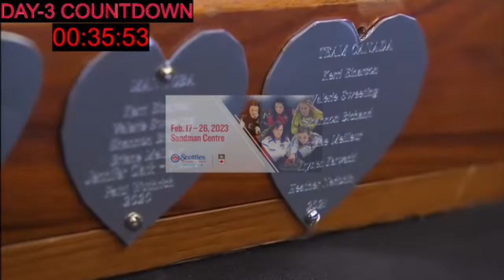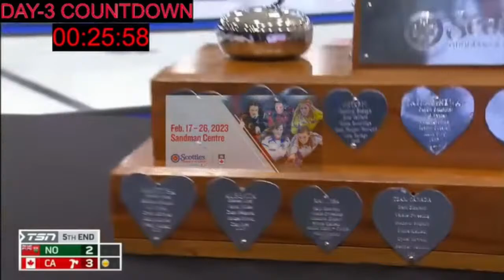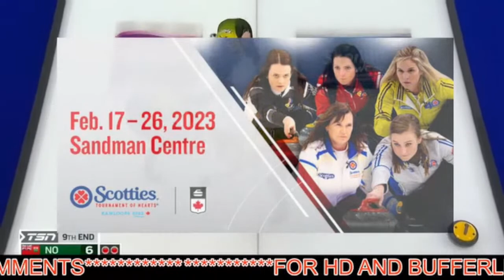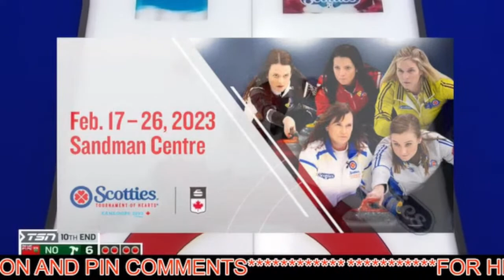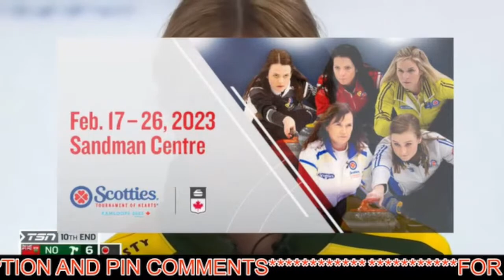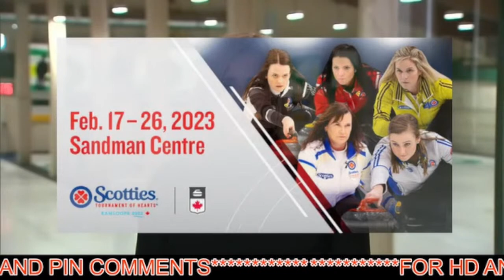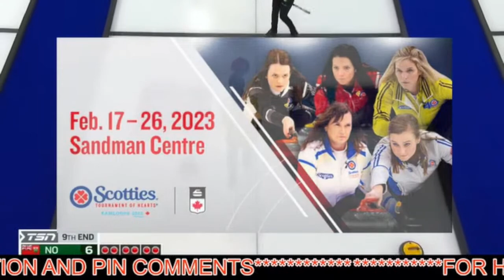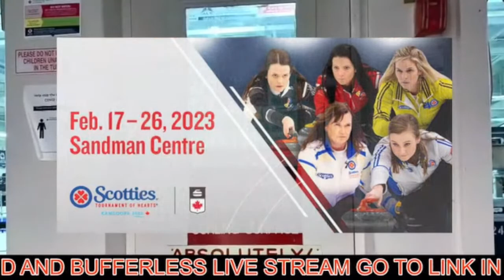NEW BRUNSWICK VS WILD CARD TWO SCOTTIES TOURNAMENT OF HEARTS 2023, FEB 21 LIVE STREAM DRAW 10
"Scotties Tournament of Hearts 2023 Live Stream"

📍 Location : Sandman Centre, Kamloops, Canada
The 2023 Scotties Tournament of Hearts will be played Feb. 17-26 at the Sandman Centre in Kamloops, British Columbia. Leading up to the tournament, the provincial and territorial championship games will be held across Canada to determine who will earn their berth in the National Women's Curling Championship.

Scotties Tournament of Hearts 2023 Groups
Pool A
Canada (Einarson)
Wild Card One (Lawes)
British Columbia (Grandy)
Nova Scotia (Black)
Prince Edward Island (Birt)
Saskatchewan (Silvernagle)
Nunavut (MacPhail)
Quebec (St-Georges)
Alberta (Skrlik)

Pool B
Northern Ontario (McCarville)
Northwest Territories (Galusha)
Ontario (Homan)
Wild Card Two (Scheidegger)
Yukon (Birnie)
Manitoba (Jones)
New Brunswick (Kelly)
Newfoundland and Labrador (Curtis)
Wild Card Three (Walter)

***Tuesday, February 21
8:30 AM Draw 10

A
WILD CARD TWO vs NEW BRUNSWICK
B
 BRITISH COLUMBIA vs NUNAVUT
C
MANITOBA vs NORTHWEST TERRITORIES
D
SASKATCHEWAN vs WILD CARD ONE
1:30 PM Draw 11

A
CAVADA vs SASKATCHEWAN
B
NEW BRUNSWICK vs WILD CARD THREE
C
ALBERTA vs PRINCE EDWARD ISLAND
D
YUKON vs MANITOBA
6:30 PM Draw 12
A
NORTHWEST TERRITORIES vs NORTHERN ONTARIO
B
QUEBEC vs WILD CARD ONE
C
WILD CARD TWO vs NEWFOUNDLAND & LABRADOR
D
NUNAVUT vs NOVA SCOTIA
The Scotties Tournament of Hearts began all the way back in 1961. Over the last 62 years, it has become one of the most prestigious women's curling events. Also known as the Scotties, this curling tournament has featured several spectacular and memorable moments over the years. We are sure this yearâ€™s event will also live up to the billing.
Curling Live!! Scotties Tournament of Hearts 2023
Scotties Tournament of Hearts Fixtures, Live Scores & Streams
++[LIVE@STREAM#] 2023 Scotties Tournament of Hearts Live Free TSN TV Broadcast 17-19 Feb, 2023
How to Watch Scotties Tournament of Hearts 2023 Online from Anywhere
How to Watch Scotties Tournament of Hearts 2023 Live Stream in Canada
How to Watch Scotties Tournament of Hearts Live Stream in the US, UK, and Australia Without Cable
When and Where to Watch Scotties Tournament of Hearts 2023
Scotties Tournament of Hearts 2023: Purse, prize money for winners at Canadian women's curling championship
Storylines abound in loaded field at Scotties Tournament of Hearts
Here we will give you all the information you need on where and how to watch the 2023 Thailand Classic golf live stream online from anywhere in the world without the need for cable.

The 2023 Scotties Tournament of Hearts will get underway on February 17, 2023, and end on February 26, 2023. The event will take place at the Sandman Centre in Kamloops, British Columbia, Canada. If you live in Canada, you can watch the Scotties Tournament of Hearts live on TSN. Fans living in the United States can watch the live curling coverage on YouTube.
Where will the 2023 scotties be held?
Who won the Tournament of Hearts curling?
Where are the Scotties held this year?
What is WC1 in curling?
Where to watch Scotties 2023?
How can I watch the Scotties Tournament of Hearts?
Is there curling on TV?
What channel is Grand Slam curling on tonight?

The 2023 Scotties Tournament of Hearts will be broadcast live in different countries. Fans in Canada and the US can follow the live golf coverage on TSN and YouTube, respectively. But if you find yourself traveling abroad or living in a region where the broadcasting rights for this curling are unavailable, you will find it difficult to figure out how to watch the Scotties Tournament of Hearts live stream.
curling schedule 2023
curling on sportsnet broadcast schedule
curling on tv today
tsn curling schedule today
what time is curling on tv today
curling canada tv schedule